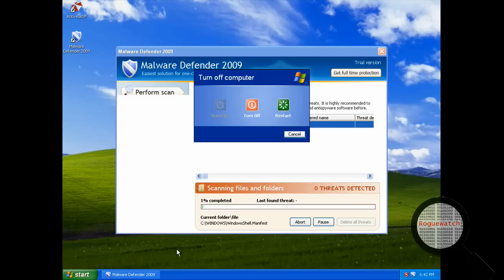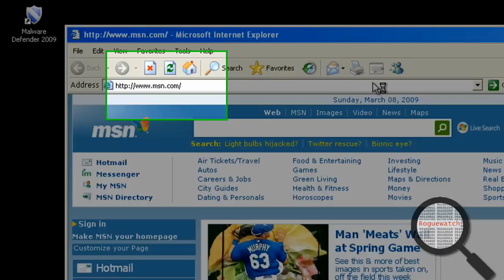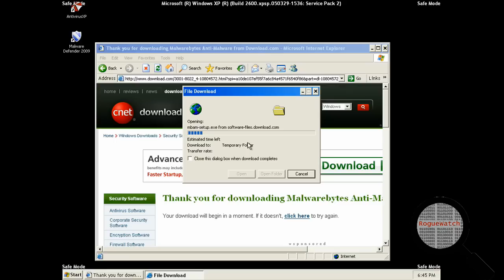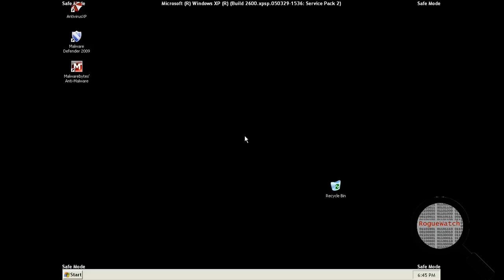Universial Malware Removal Tool